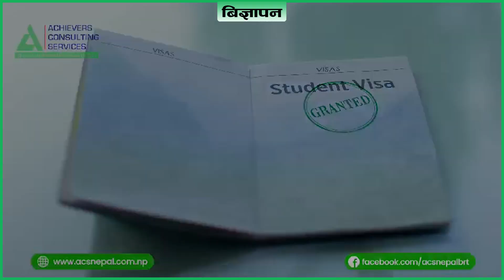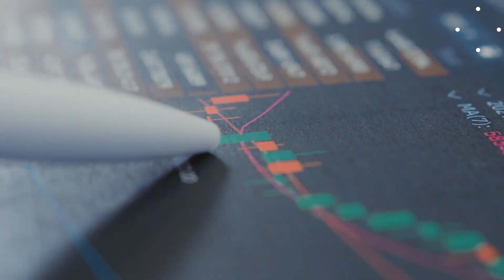किन बढिरहेछ सुनको भाउ ? यस्ता छन कारण ।